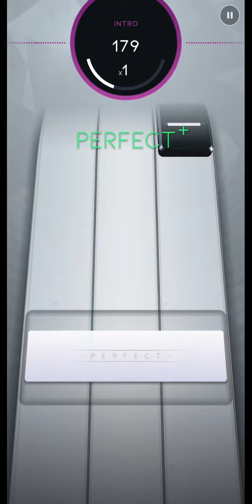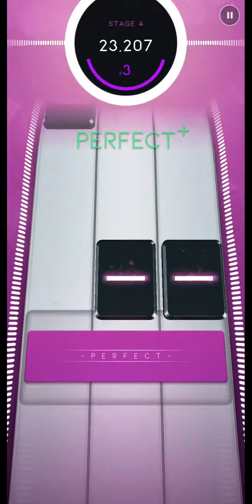Beatstar | The 1975 - Love It If We Made It | Normal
Song: The 1975 - Love It If We Made It
Level: Normal
Player: Jazzman1